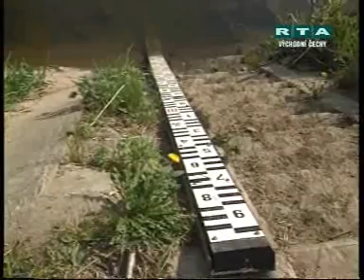RTA - Minuty regionu: Východní Čechy (25.8.2008)